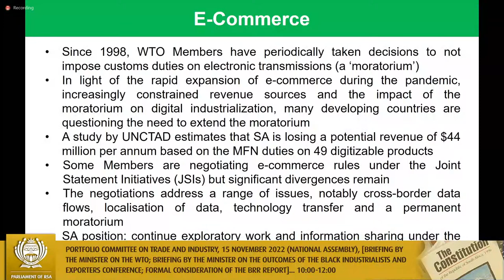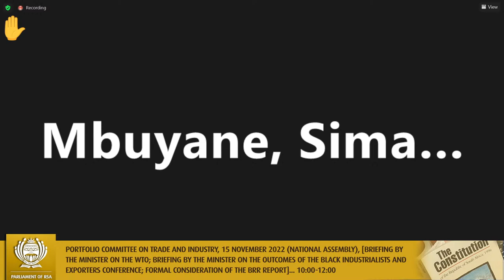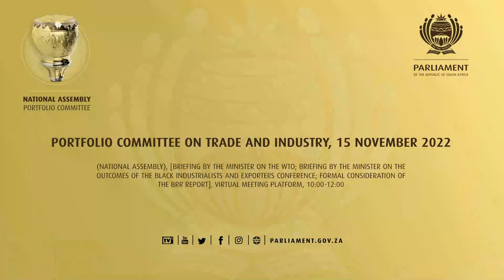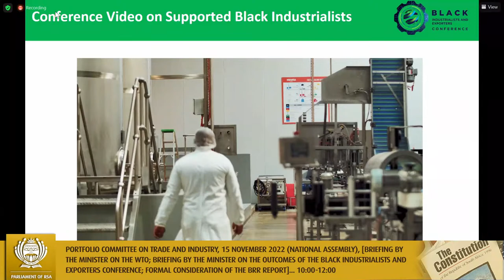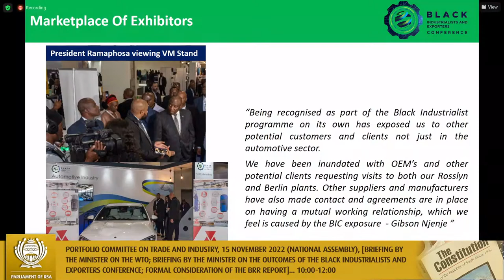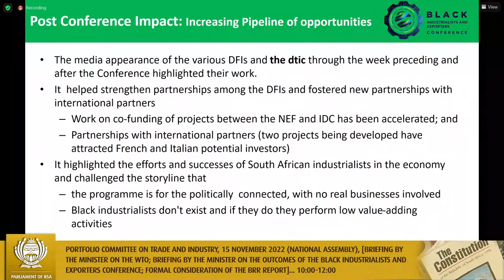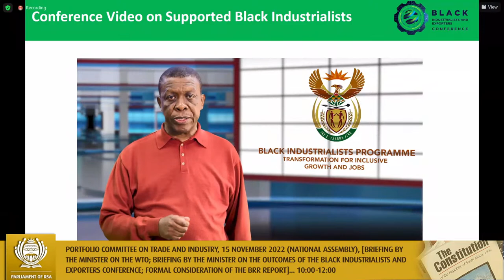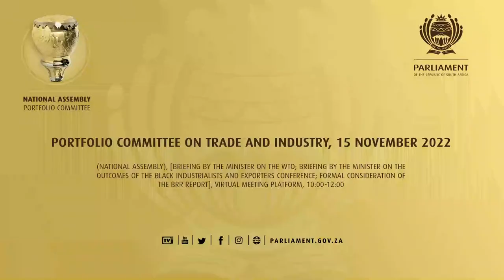Portfolio Committee on Trade and Industry, 15 November 2022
(National Assembly), [Briefing by the Minister on the WTO; Briefing by the Minister on the outcomes of the Black Industrialists and Exporters Conference; Formal consideration of the BRR Report], Virtual Meeting Platform, 10:00-12:00